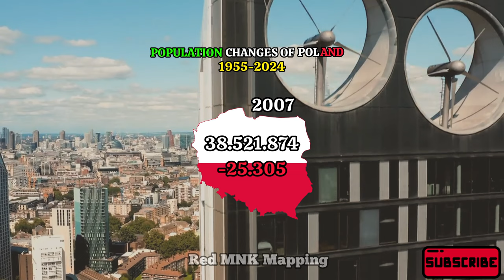Population Changes of Poland 1995-2024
Idea: @EnfeMapping
Edit: @redmnkmapping
Source: Macrotrends